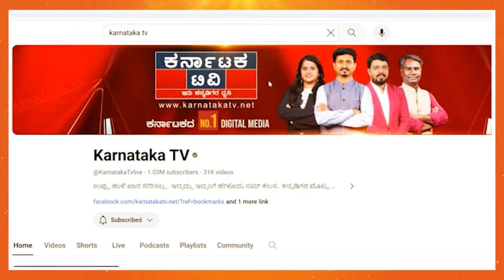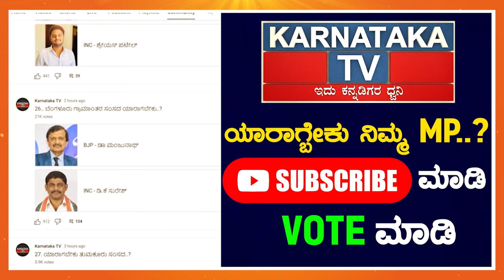ಹಳೇ ಹುಲಿಗಳ ಕಾದಾಟ! | V Somanna vs Muddahanumegowda | Tumakuru | Karnataka TV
ಮೈತ್ರಿ ಆರ್ಭಟ! Congress ಹೋರಾಟ! | V Somanna vs Muddahanumegowda | Tumakuru | Karnataka TV